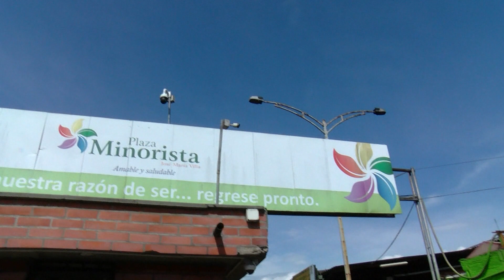Por 11 casos nuevos se ordenó el cierre parcial de la Plaza Minorista - Telemedellín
La Plaza Minorista de Medellín vuelve a ser cerrada, esta vez de manera parcial por un periodo de 14 días, tras confirmarse un nuevo brote de coronavirus en el interior del lugar.